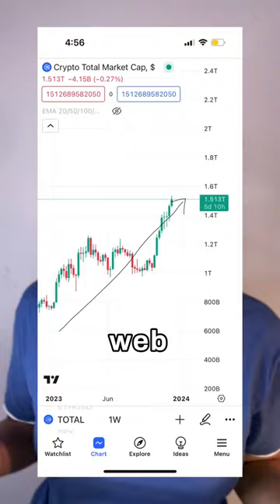What to expect from 2024 🪅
Domains searches are skyrocketing 🪅